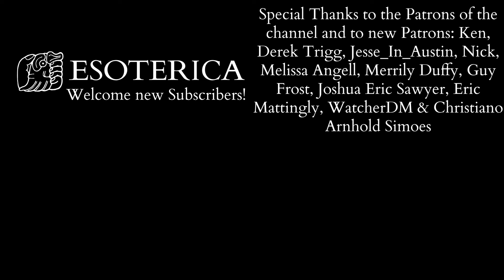Philosophy of Mysticism - Are Mystical Experiences True and Can Gnosis be Trusted?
Mystical experiences are perhaps the fundamental datum of the world's religions though just how trustworthy are they?  In this episode I explore the philosophical issues of mystical experiences and the content of the revelations said to had through them.  How much can philosophy tell us about the world of the mystical?

Recommended Readings:

Jones - Philosophy of Mysticism - 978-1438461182
James - The Varieties of Religious Experience - 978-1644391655
Stace - Mysticism and Philosophy - 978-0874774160
Steinbock - Phenomenology and Mysticism - 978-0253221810
Otto - The Idea of the Holy - 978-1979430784